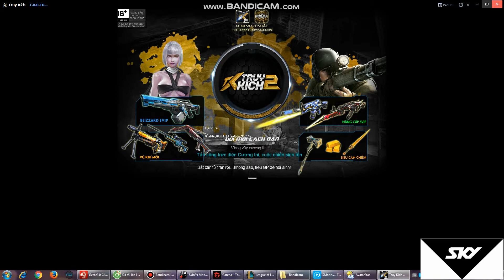1 Tháng quay lại chơi game Truy Kích thánh lầy